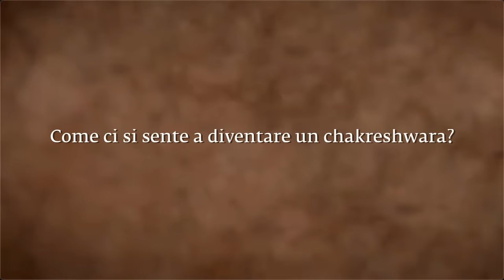Cosa succede quando apri i tuoi chakra? | Sadhguru Italiano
Un ricercatore chiede: come ci si sente a diventare un Chakreshwara, uno che ha padroneggiato tutte le dimensioni dell'energia dentro di sé? Sadhguru risponde: "Non preoccuparti di come diavolo ti senti, prima arrivaci!"